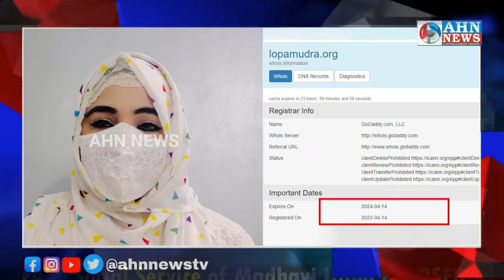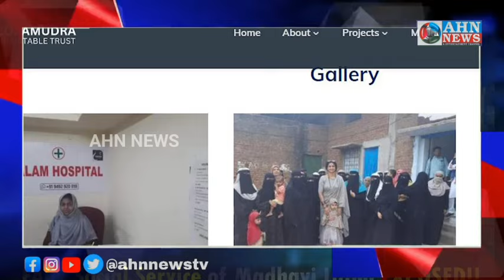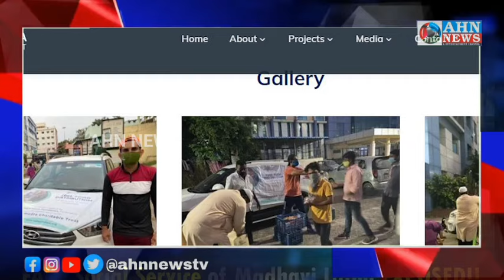Syeda Falak Ne Hyderabad BJP Candidate Madhavi Latha Ka Parda Faash Kardiya | AHN News